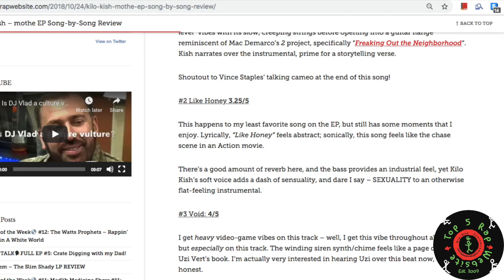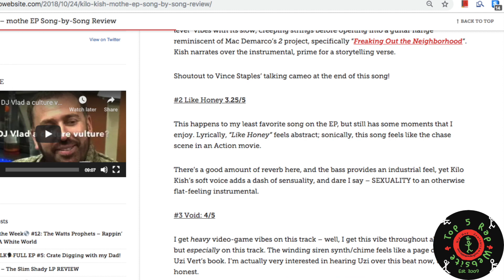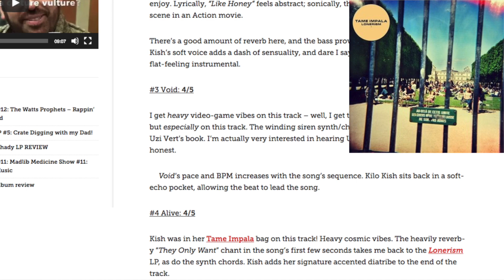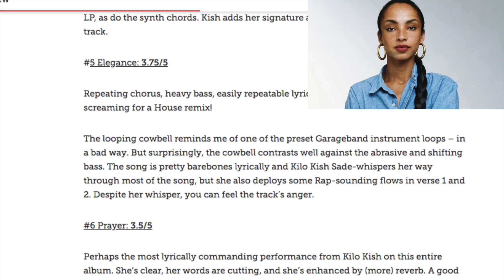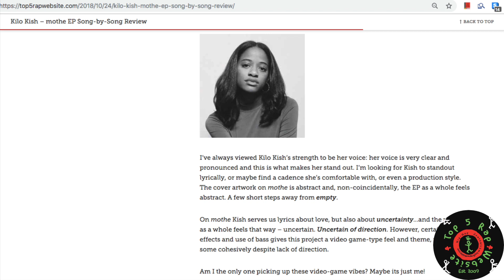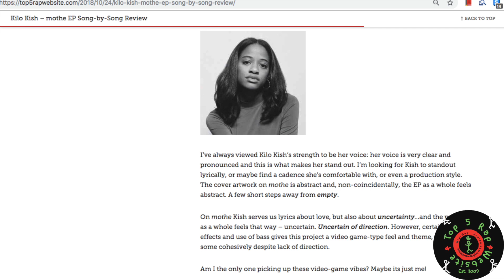Kilo Kish - mothe EP Song-by-Song Review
★★★1/2: As a whole, mothe EP is an abstract offering from Kilo Kish who appears to be experimenting with more abrasive bass and challenging BPMs. She also appears to be in a garage rock/indie/Kelela mood judging by some of mothe‘s sonic similarities.

As with Kish’s other projects, I’m looking for her to stand-out. For much of this EP, Kish is secondary to the production, her voice gets lost in the production – except for on Prayer. Full review